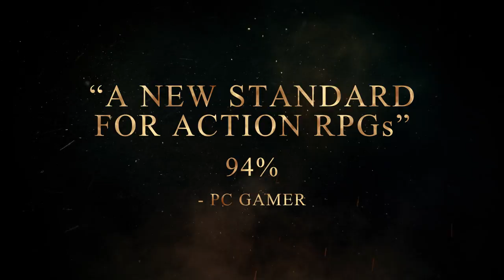Dark Souls III - PC/PS4/XB1 - Kingdom Fall (Accolade Trailer) (English)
Dark Souls III have been praised by medias and players alike! Tell us, what do you love in the game?

Embrace the Darkness on PC, PS4 and Xbox One !